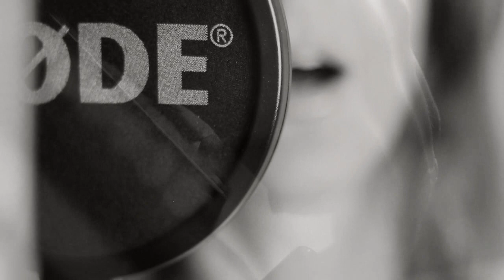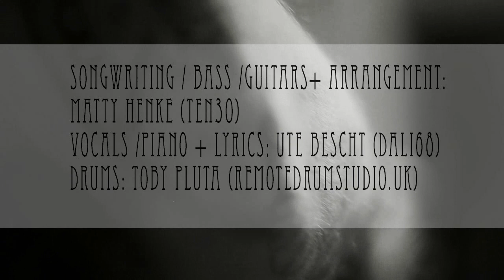Soulraper -Piano REworked .... by PH♉NIS♏ ACT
Soulraper Piano Version REworked :)
Dank an die Ohren, die uns auf wichtige Kleinigkeiten hingewiesen haben! Daher nun das leicht geänderte Soundbild:: Stimme etwas trockener und einen kleinen "Tick" in den Vordergrund.
THANK YOU GUYS FOR LISTENING...LIKING and SHARING :)

Composing + Soundarrangement + Guitar + Bass:
Matty Henke ( Ten30 / formerly Frontears)
Lyrics + Vocals + Piano :
Ute Bescht (Dali68)
Drums + Drumarrangement :
Toby Pluta / Remotedrumstudios UK

Many thanks to the brilliant guy : Toby Pluta!!

Es ist soweit - we are sound :) Happy to announce: "Soulraper // Piano" - ENJOY!